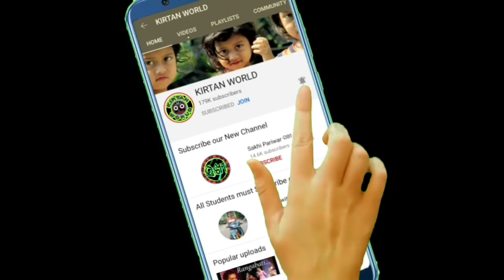ସବ୍ୟାରାଣି ଓ ଜ୍ୟୋତ୍ସ୍ନାମୟୀ ଦୀକ୍ଷିତ ଙ୍କ ଜବରଦସ୍ତ ମହାମନ୍ତ୍ର ନାମ୍ ପରିବେଷଣ @ ଖର୍ମୁଣ୍ଡା Vs ଦେସେଇମୁଣ୍ଡା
"KIRTAN WORLD" Details :-